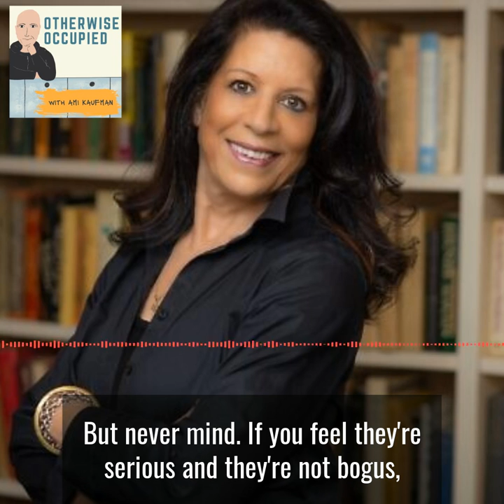Ruthie Blum: 'I like to call myself a right wing bohemian'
My guest today on the podcast is Ruthie Blum! Ruthie is originally from New York, and is the daughter of journalists and authors Midge Decter and legendary editor in Chief of Commentary Magazine, Norman Podhoretz.

Since she immigrated to Israel in the late 70’s, she’s become a very well known journalist and pundit in her own right, and as you’ll probably hear - despite my attempt to listen to ALL my guests no matter what - I agree with maybe 1 percent of what she says.

I met Ruthie when she came as panelist on my TV show, the Spin Room, where she was just great TV - giving hell to the left wingers I put up against her, but also listening, agreeing, and doing her best to convince others with some reason while showing respect.

So, I hope you enjoy this one - because this is the essence of what this podcast is about - about listening, trying to better understand ALL the people who live here. Because we’re gonna be stuck together for a long time.